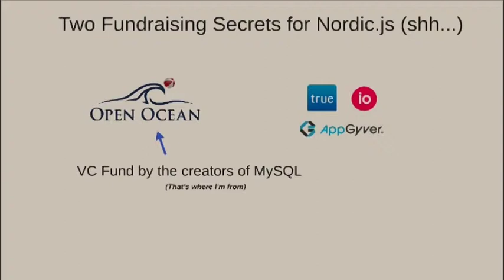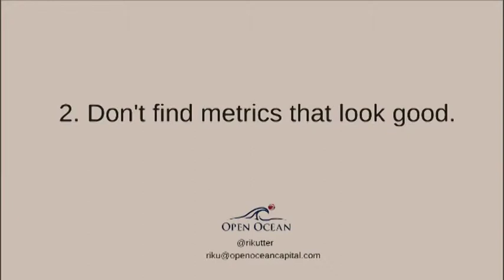Nordic.js 2014 • Riku Seppälä - Lightning Talk